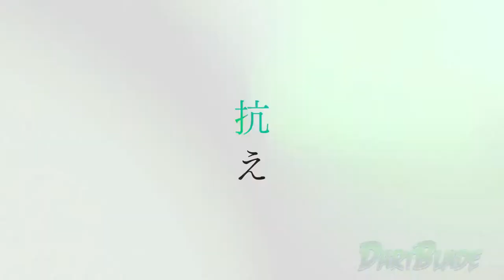Blue Protocol Coming Close Beta New Trailer HD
Nuevo trailer del juego MMORPG de Fantasia estilo anime mas prometedor de todos los tiempos.. Las inscripciones para la beta cerrada serán el 12 de Febrero 2020 en su nueva pagina oficial que estará disponible el mismo día. Si te gusto el vídeo no olvides apoyar mi canal con un poderoso like..!!